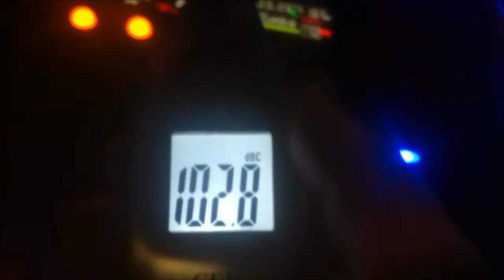ARNAVILLE JUILLET 2013